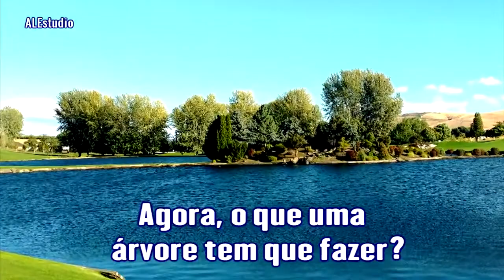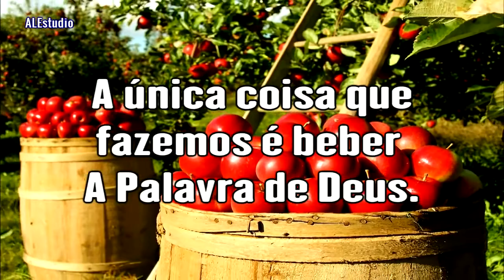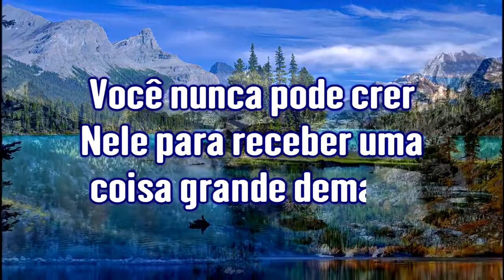Beba Da Fonte Inesgotável Da Vida - Ir. Branham